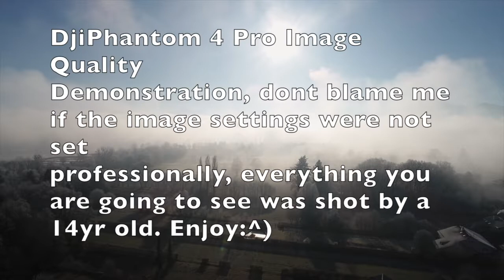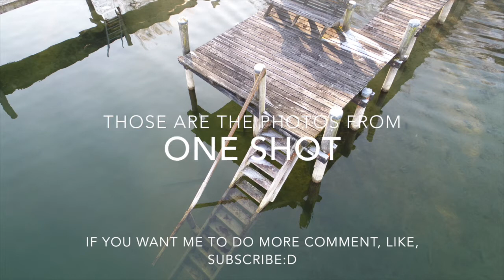Beautiful P4 Pro Drone [4K] Footage